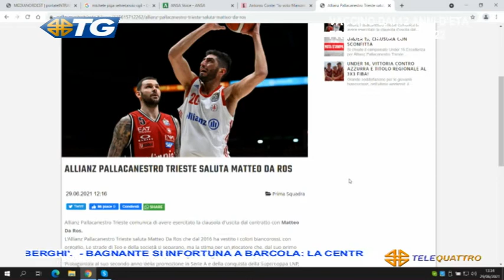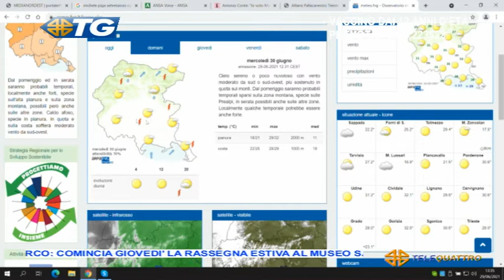IL NOTIZIARIO EDIZIONE COMPLETA | 29/06/2021 13:00